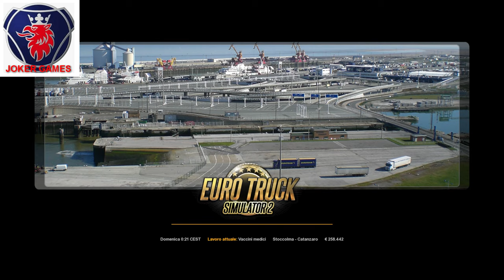Euro Truck Simulator 2 Stoccolma Catanzaro Km. 2.929